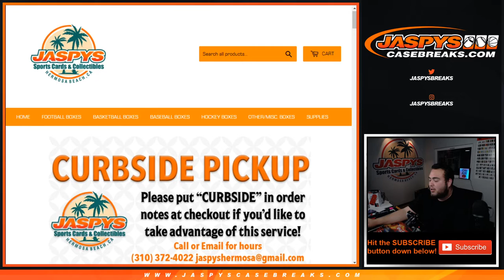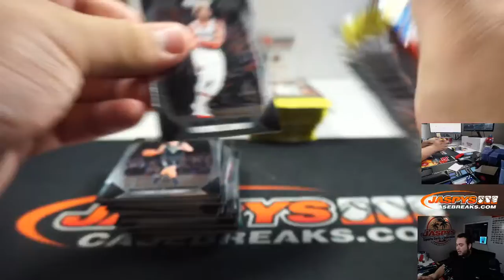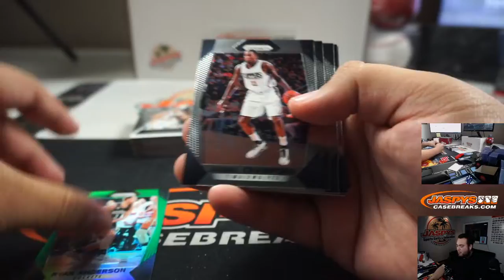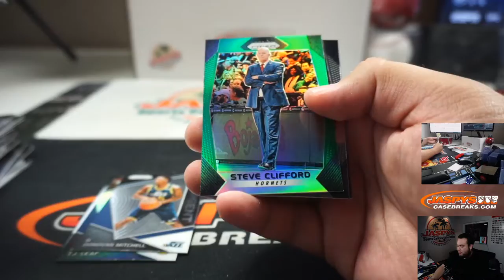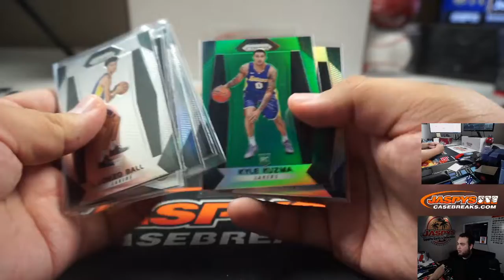M. 4/6 - PERSONAL BREAK 2017/18 PANINI PRIZM RETAIL BASKETBALL 1-BOX BREAK (LEGACY) - JASPYS.COM